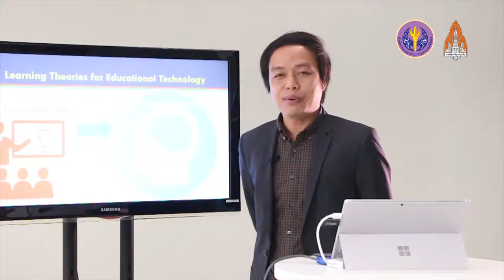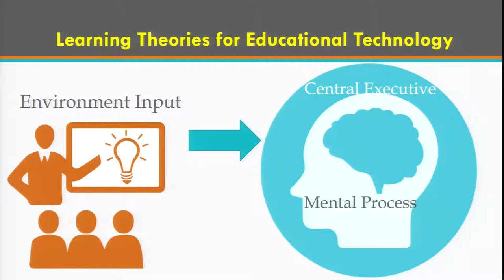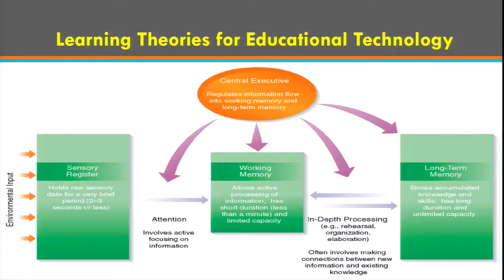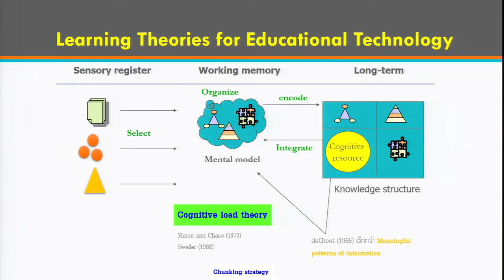ทฤษฎีการเรียนรู้11